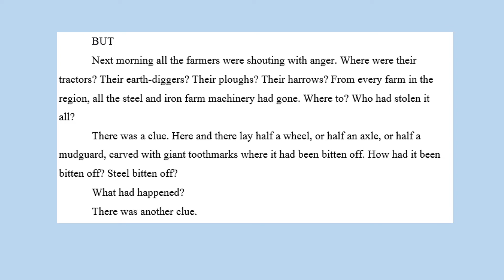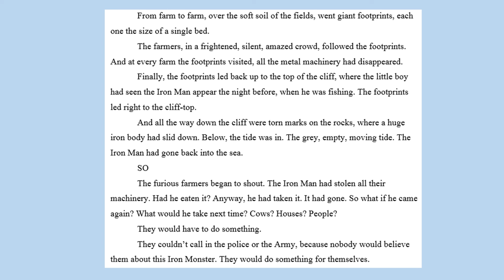18 06 20 Chapter 2 continued The Iron Man